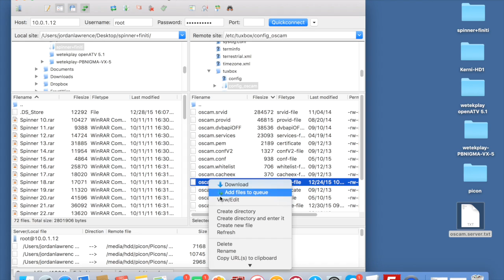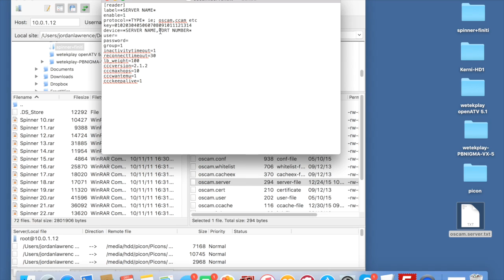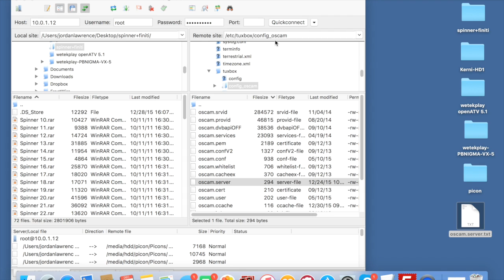HOW TO CONFIGURE YOUR OSCAM ON THR WETEK PLAY USING ENIGMA